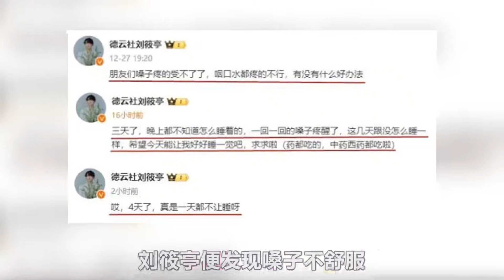德云社跨年演出多精彩？岳岳机智化解观众吵架，大林给老郭亲懵了